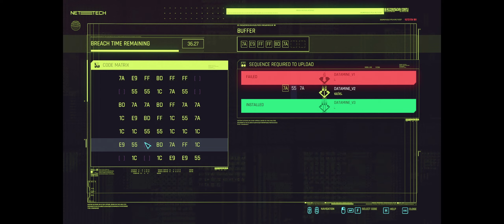Cyberpunk 2077 Critical Review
I've waited 2 years since release to play this game and it was worth it!